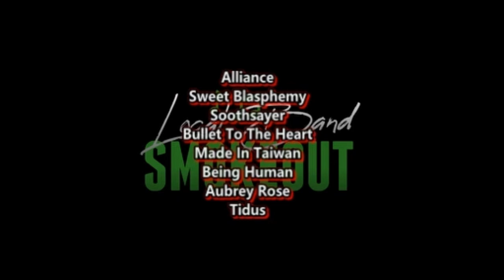The City - 24k ( Reaction / Review ) PARTY ROCK FROM MELBOURNE AUSTRALIA